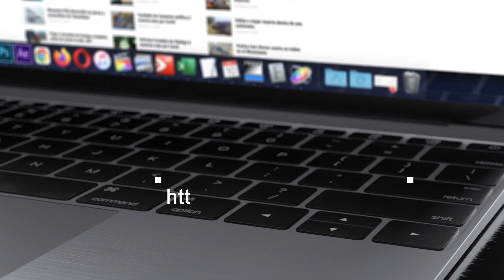Estas son las breves estatales de INoticias MX